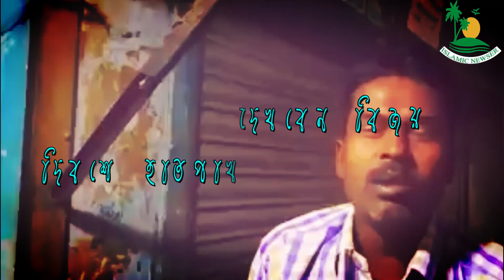বিজয় দিবসে হাতপাখার গনজোয়ার। ইসলামী আন্দোলন বাংলাদেশ,চরমোনাই । হাতপাখার গান । islamic newser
আমাদের আরও সুন্দর সুন্দর ইসলামিক গজল গুলো শুনে আসার অনুরুদ রইলো ।